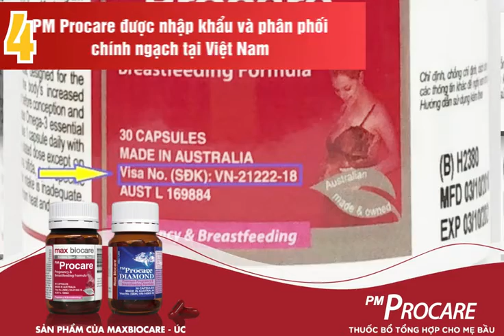LÝ DO VÌ SAO MẸ BẦU CHỌN PM PROCARE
PM Procare cung cấp những dưỡng chất cần thiết nhất cho mẹ và bé, chăm sóc từ những điều nhỏ nhất